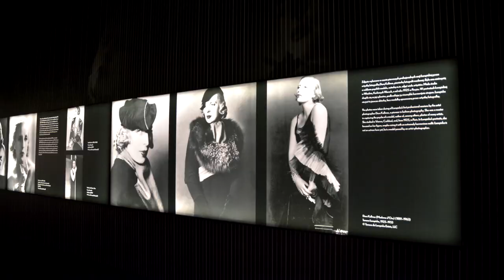Tamara Łempicka w Muzeum Narodowym w Krakowie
Krótki filmowy romans z artystką totalną w każdym możliwym znaczeniu tego słowa.
Tamara Łempicka symbol wyzwolenia kobiety lat XX zeszłego wieku.
Twórczość artystki jest nierozerwalnie związana z jej sposobem życia.
„Malowałam królów i prostytutki. Maluję tych, którzy są dla mnie inspirujący i powodują, że czuję wibracje”
Tak ona sama mówiła o swojej filozofii sztuki.
Głównym tematem prac Łempickiej był człowiek. Malowała najczęściej przedstawicieli bohemy artystycznej, arystokratów i członków elity finansowej Europy i USA. Obrazy, uderzające widza od pierwszego spojrzenia charakterystycznym stylem, kryją w swoim „manieryzmie” głęboki zmysł obserwacji świata i ludzi.
Część wystawy poświęcona została autokreacji artystki. Twórczość Łempickiej jest nierozerwalnie związana z jej sposobem życia. Zarówno sztuka, jak i życie, przynajmniej to publiczne, były w dużym stopniu przez nią kontrolowane. Elementem tej kontroli była jej autokreacja jako artystki i kobiety – wysublimowanej, modnej i bogatej. Ważnym elementem promocji Łempickiej, m.in. w prasie, były filmy i sesje zdjęciowe zamawiane u wybitnych fotografów mody.

kurator wystawy: Światosław Lenartowicz
koordynacja: Katarzyna Pawłowska
aranżacja: Magdalena Bujak